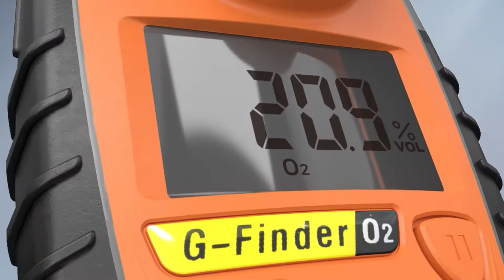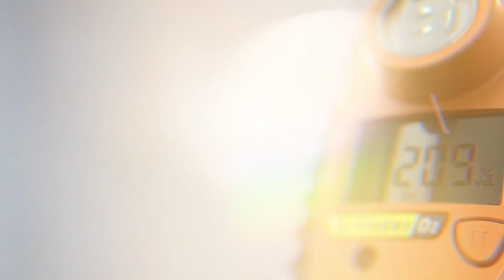가스트론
산업분야 : 보건/의료/광학/정밀
상품명 :
1. G-Finder Single
2. G-Finder Multi

담당자 : 서윤석
주소 : 경기도 군포시 군포단산사놉1로 23